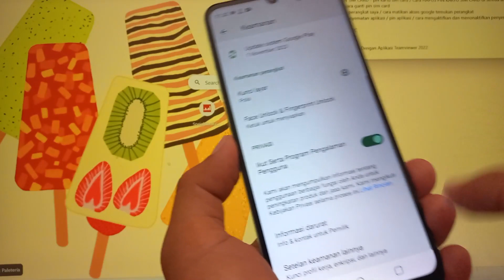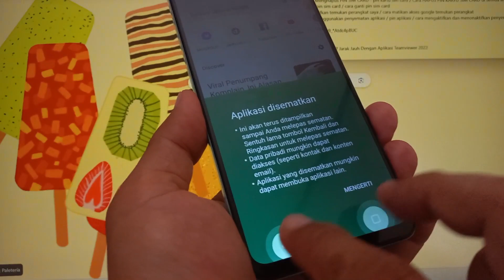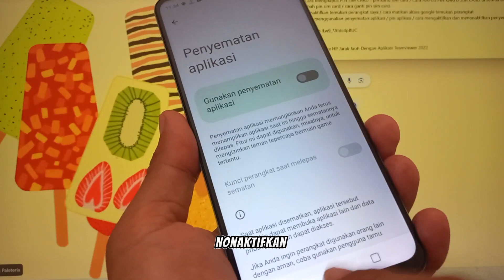Cara Menggunakan Penyematan Aplikasi ( Pin Aplikasi ) di HP realme C51 Realme UI T Edition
Cara Menggunakan Penyematan Aplikasi  ( Pin Aplikasi ) di HP realme C51 Realme UI T Edition Terbaru

Anda Bisa Coba Tutorial Ini di :
Realme C51
Realme GT3
Realme GT Neo 5
Realme V30
Realme 10s
Realme V20
Realme V23i
Realme Q5 Pro
Realme C31
Realme C53
Realme Narzo N53
Realme 11
Realme C67
Realme V50s